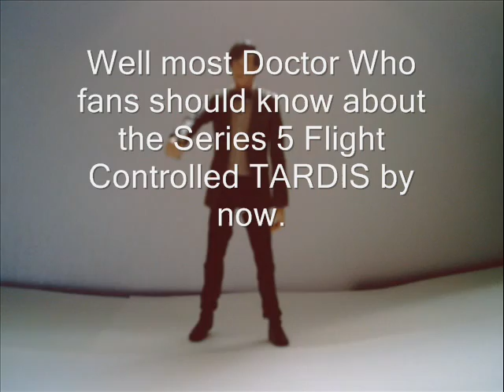Series 5 Flight Control TARDIS News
Well basically as most Doctor Who fans should know there is a Series 5 FC TARDIS! And also I pre-ordered it!

The figures are made by CHaracter Options.